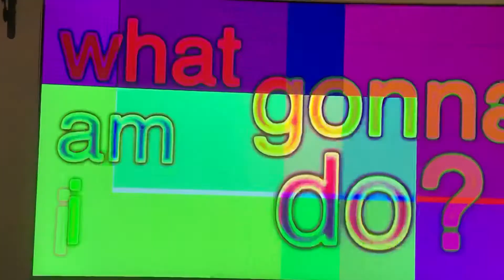Sorry Bill (I also ran out of video ideas)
Sorry Bill ;-;